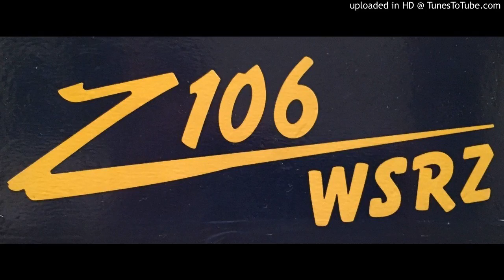Z106 WSRZ Sarasota, FL - Scott Chase - August 1989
This is a compilation of two separate scoped airchecks recorded on different nights in August 1989.  Both feature the "Jam or Spam" new music voting segment.